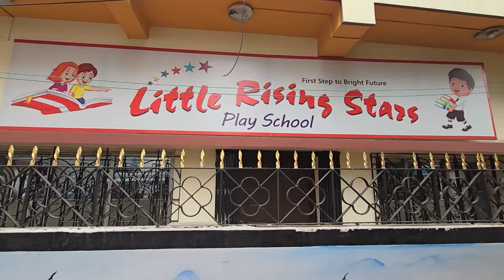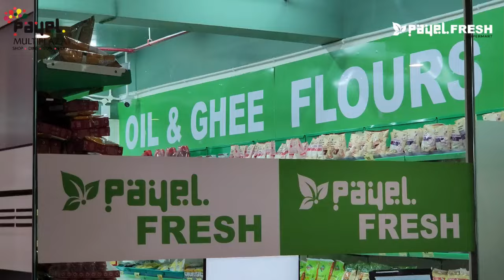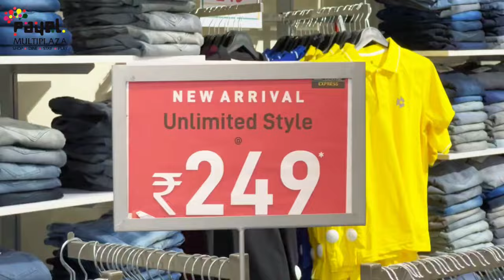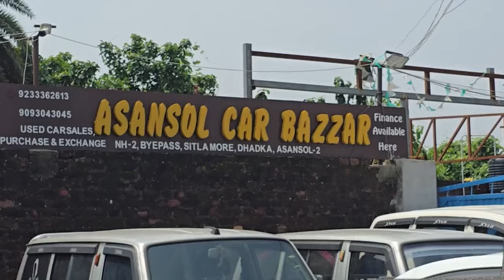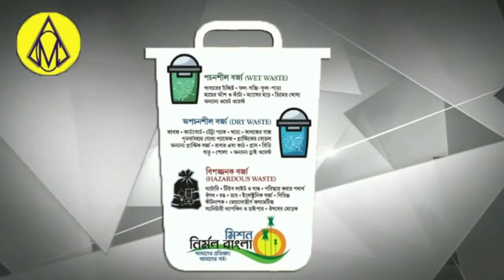Lachipur Me Sadak Hadsa !Moloy Ghatak Virtual Huwe Meeting Me Shamil !Durgapuja Carnival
V Shivdasan Dasu Ko Banaya Geya Paschim Bardhaman Zila Parishad Ka Mentor !Mubarakbadi Ka Silsila Jari